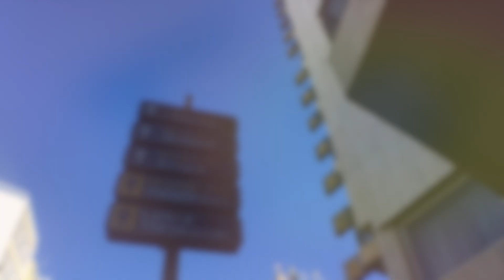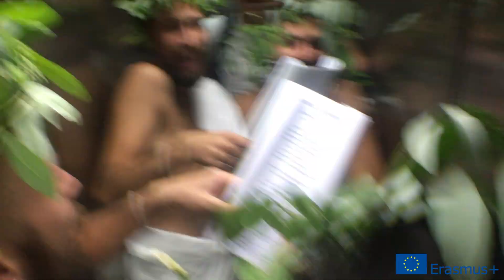Erasmus+ YE "Taste Without Frontiers" Video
This video was created for the Youth Exchange "Taste Without Frontiers" that took place in Athens, Greece from 1 to 10 October, 2017 with 35 participants from 7 countries: Greece, Cyprus, Italy, Estonia, Croatia, Latvia and Germany.
Come join the dream!
* This Youth Exchange was funded by the Erasmus+ Programme of the European Union and implemented by the youth organisation "DreamTeam".